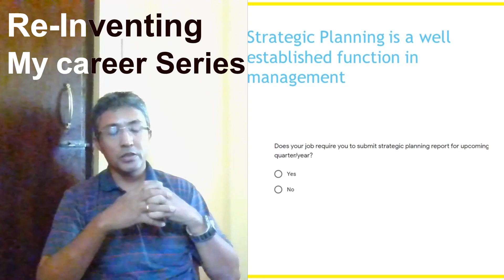Re-Inventing my Career Series:1.20/5 Strategic Planning